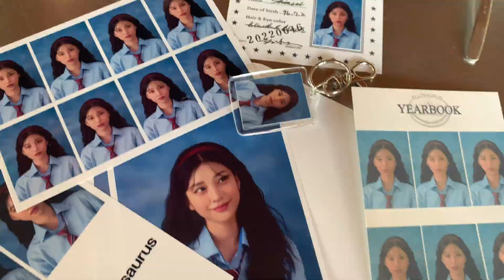일상브이로그 | 개코새롬님과 떨리는 촬영! 첫 콜라보(?) | 새 카메라 with 소니 | 이태원 알로사우루스에서 인생 사진 찍음 | 리그라피 수민언니랑 을지로 데이트♡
⋆ Gift : 롬앤

안녕요! 틈새 업로드!
나 오늘 처음으로 파이널컷 배우는데 글러먹었다 ..영차영차...거북이 열심히 배우는 중

0:03 냅다 어느날 착장
-  상의
*  어텀 : 모달크롭티셔츠
-  하의
*  어텀 : 브라우니 팬츠
-  신발
* 락피쉬웨더웨어 : 오리지널 레인부츠 숏 (네이비)
-  가방
*  잔스포츠 하프파인트 미니 백팩 배낭

5:05 다다음날 착장
-  상의
*  샤츠.. 예전에 사서 몰라용
-  하의
*  EDITORIAL2.0 : BALLOON SKIRT
-  가방
*  ACNE STUDIOS : PAPERY NYLON TOTE BAG
- 신발
*  문스타 짐클래식 블랙

- 공통 악세
*  위드링 원터치 물방울 귀걸이
* 르부포유 :  서지컬스틸 스네이크 체인 실 뱀줄 초커 목걸이
* 카시오 수능시계